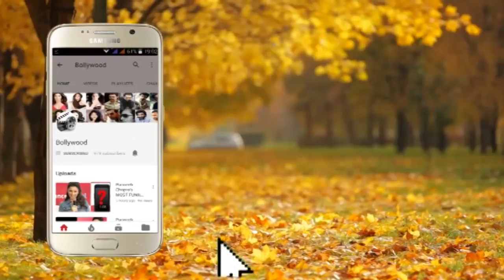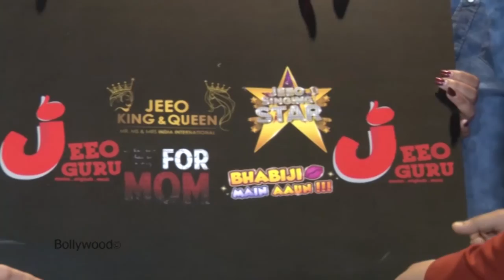Arbaaz Khan at the Launch of JeeoGuru App